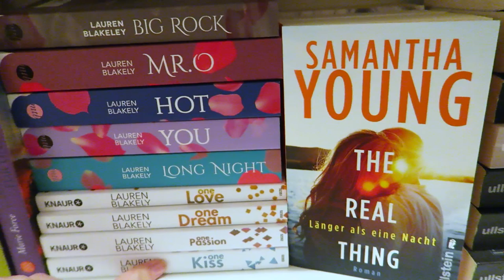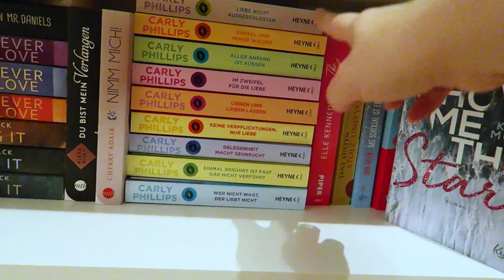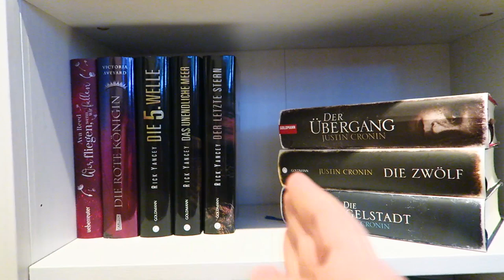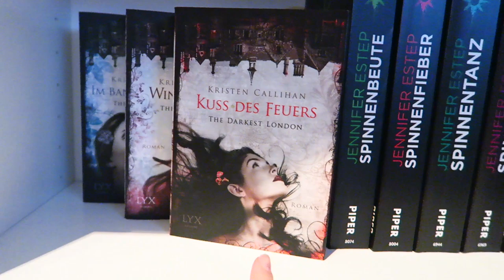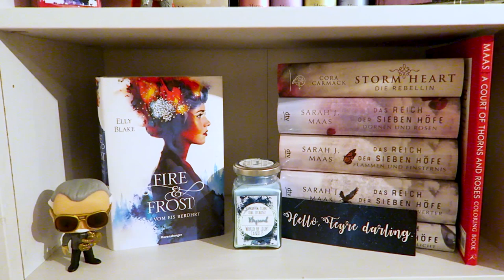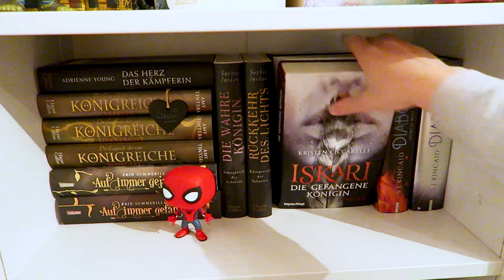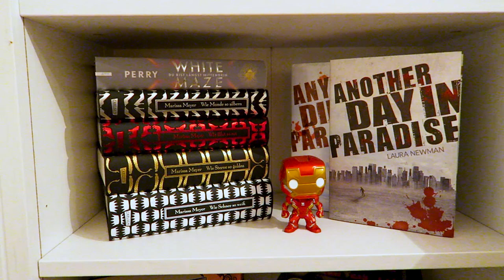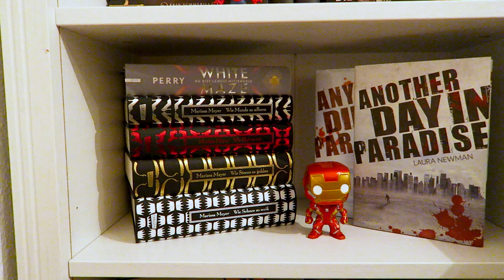Bücherregal Update 2/2019 #3